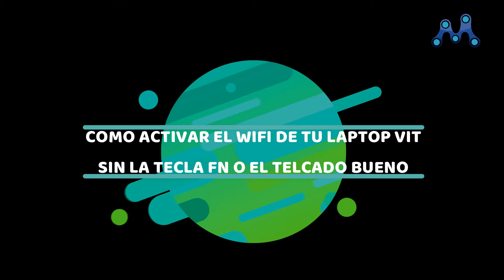Activar WiFi en Laptop VIT M2420 SIN FN ni Teclado (Solución Fácil y Rápida)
Somos un canal variado de tecnología aquí encontraras tutoriales de muchas cosas tanto tecnológicas como de cualquier otra cosa, no dudes en suscribirte a nuestro canal para estar al día con las publicaciones que haremos cada semana.